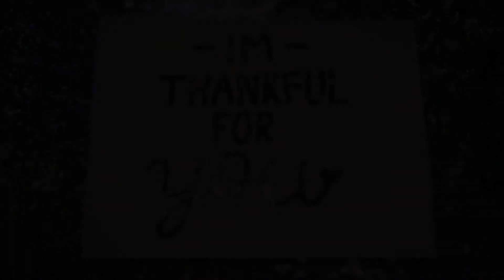Glitter placements part 3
Keep in mind these aren’t all of the pictures we have